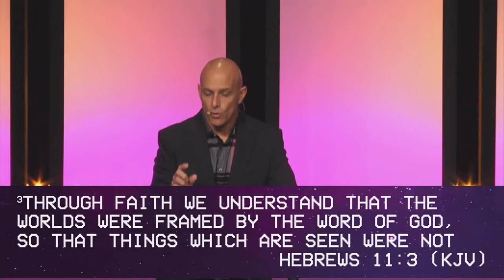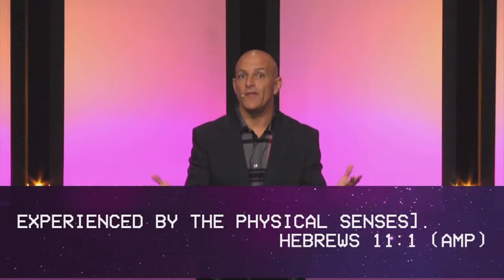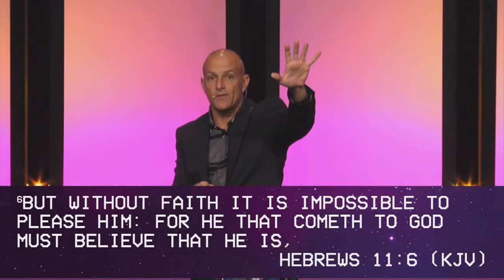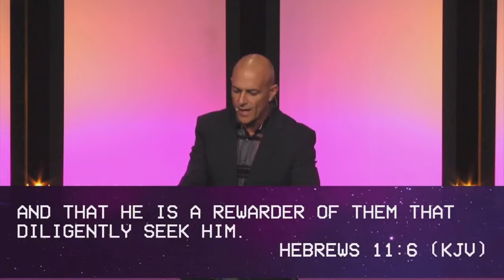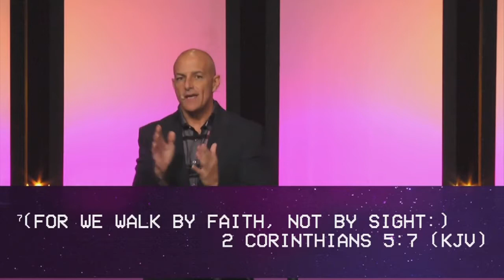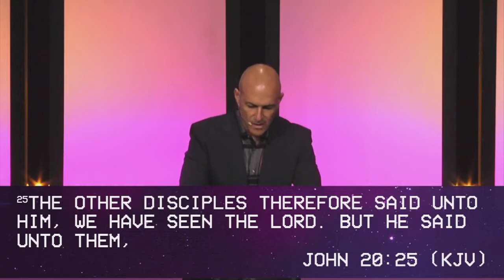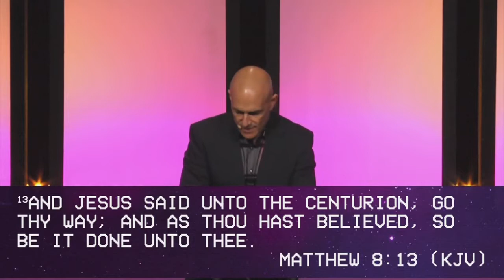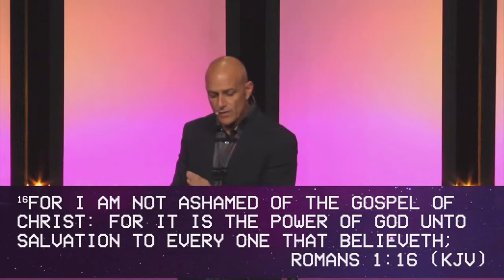Relevant Live | Pastor Chris Sarno | Intro Reality | Week 1 | 11.4.19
Welcome to Relevant Church Live, the online campus of Relevant Church located in Daytona Beach, Florida. We pray that through this service, you experience hope, help, and healing greater than ever before.